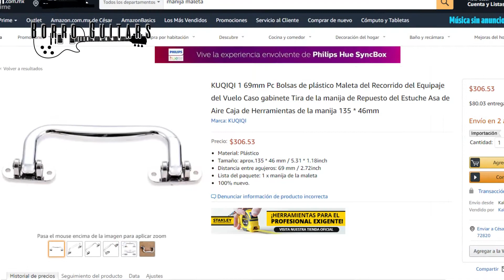[Ep. 22] Instalar manijas a estuches rotos | Borro Guitars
Repara tus propios estuches, fácil, barato y sin intermediarios.